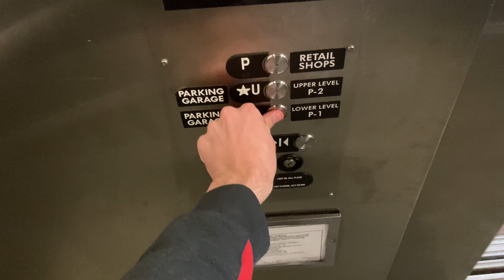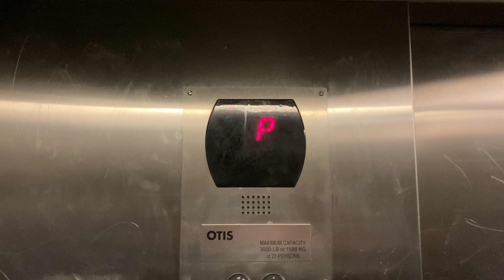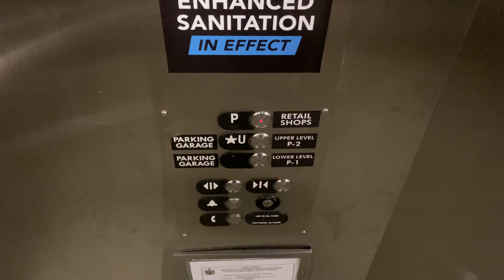Freeport, ME: OTIS Series 5 Hydraulic Bow Street Elevator at Freeport Village Station Parking Garage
(7-4-2021) This is the Bow Street Elevator at the Freeport Village Station Parking Garage in Freeport, ME.

Installer: OTIS
Type: Inground Submersible Hydraulic
Starter: Solid-State
Installed: 2009
Speed: 100 FPM
Capacity: 3500 Pounds
Buttons: OTIS Series 5 Vandal-Resistant
Distance: 3 Floors
Motor Pitch: B-Flat
Floors Served: L / P1, *U / *P2, P
Doors: Right Single-Slide